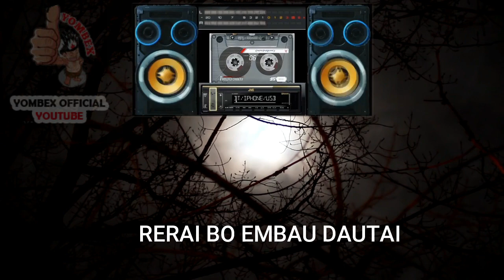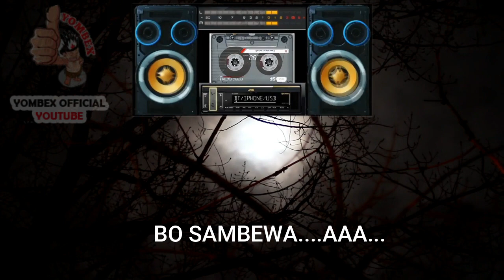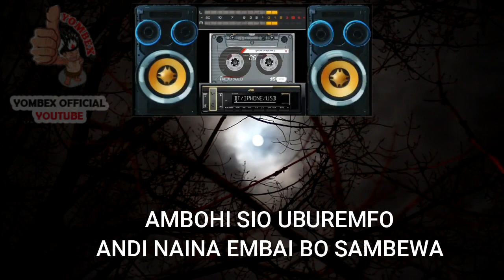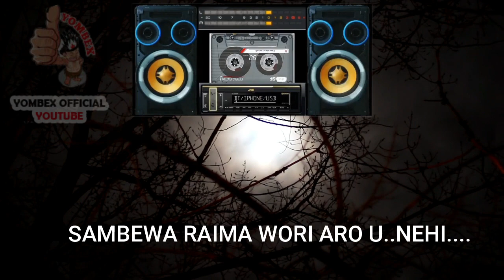EMBAI SAMBEWA REGGAE VERSION ( LAGU DAERAH PAPUA )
KONTEN HIBURAN.